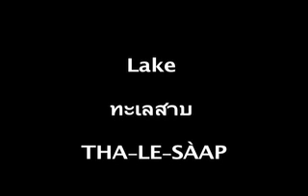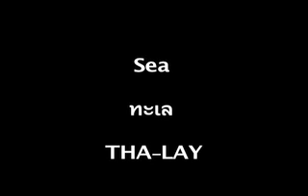Thai Words for Geography - Learn Thai Language - Langhub.com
This lesson for Thai language learners will introduce some words in Thai that describe geographical features, such as 'Mountain' (ภูเขา), 'Lake' (ทะเลสาบ) and 'Desert' (ทะเลทราย). To download free Thai learning materials about this lesson, go